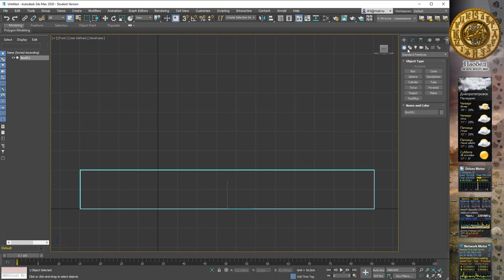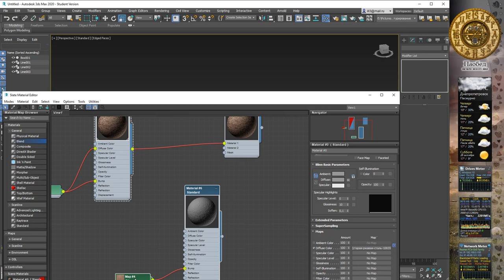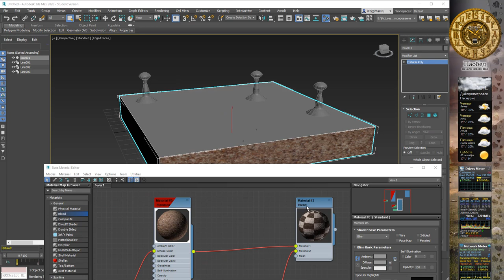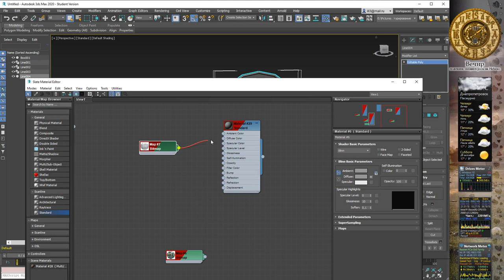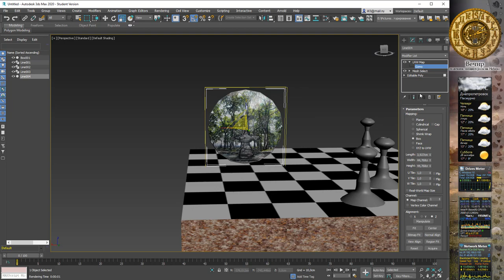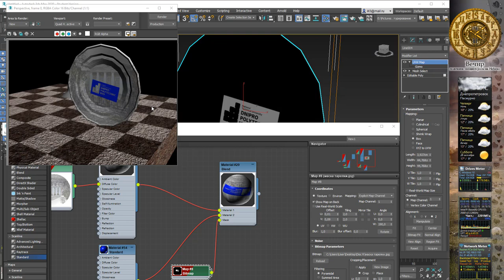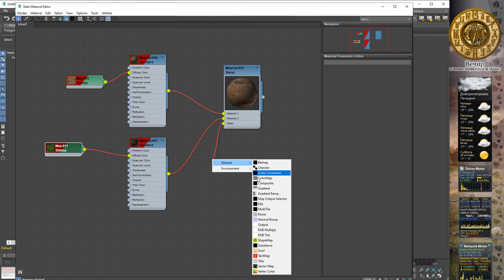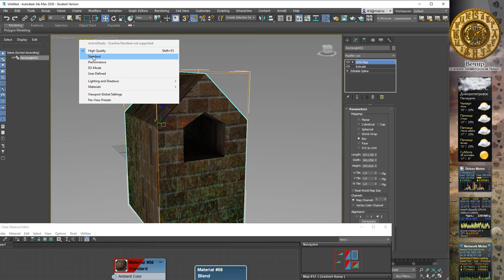3Ds Max 2020 лекция 15.5 - Визуализация: Blend материал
3Ds Max 2020 лекция 15.5 - Визуализация: Blend материал. Составные материалы.

(просим прощения за оговорки, глупости и квадратные тарелки. )

04:41 Создание составного материала
06:50 Свойства составного материала
07:50 Отображение элементов составного материала в видовом экране
12:48 текстурирование двух сторон тарелки
18:11 Наклейка на текстуре маской бленда
19:57 Отображение материала пунктом Interactive
21:48 Создание стрёмной подставки для декоративной тарелки
25:25 Создание плавного перетекания одной текстуры в другую, на стене кирпич перетекает в зелень (перетекание организовано маской с картой градиента)